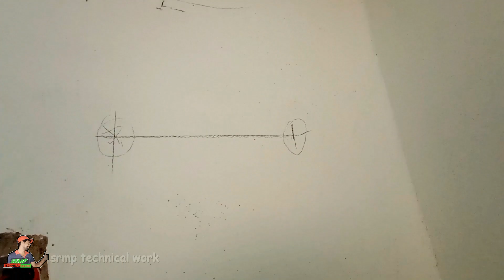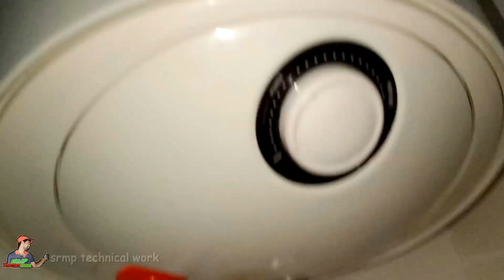V_ Guard water heater installation in a home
hello dosto अजका इस वीडियो मे ap लौगो गैसर लगाना सीखेंगे...
वीडियो को लास्ट तोक देख्न..

link video

1-how to water heater
2-v- guard watet heater
3-geyser installtion
4-how to v guard water heater
6.geyser kaise lagayen
7.bathroom heater kaise lagaten hain
8.geyeser

9-water ko garm kaise karen

10.ghar ko kaise garm karen